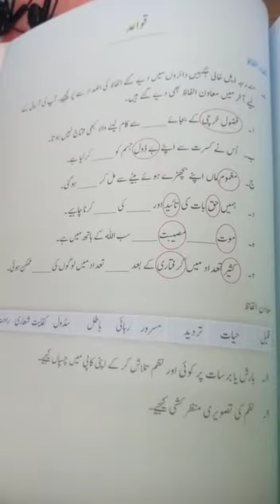Grade 7 Urdu Badal Barsay PT 2